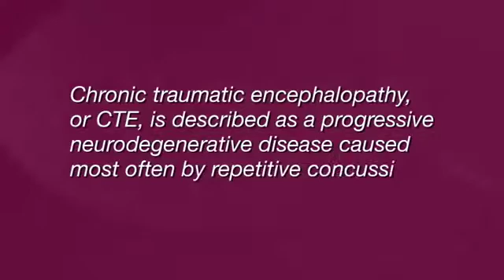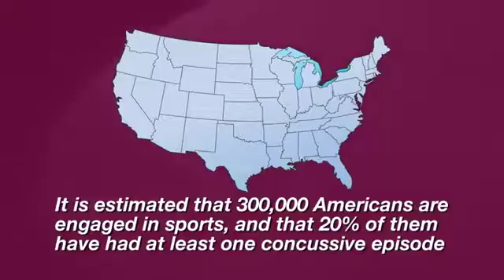Pathophysiology: Neurological System -- Degenerative Disorders Part 1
This program is the first of two parts on neurodegenerative diseases, and describes the characteristics, risk factors, and symptoms of chronic traumatic encephalopathy, Alzheimer's disease, Parkinson's disease, and Huntington's disease.

After completing this course, the learner should be able to describe risk factors and symptoms of:

- Chronic traumatic encephalopathy
- Alzheimer's disease
- Parkinson's disease
- Huntington's disease

Program Info:

Year: 2017